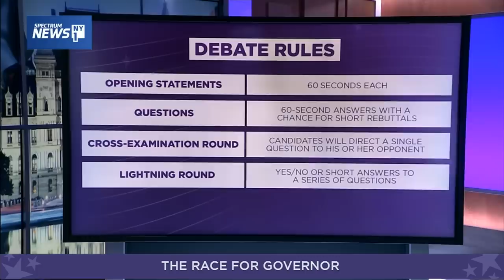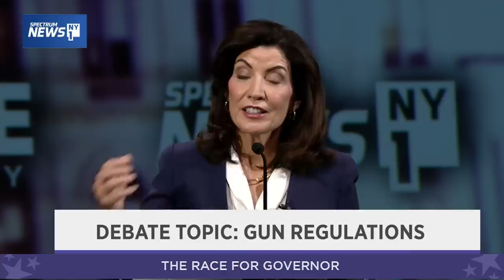Hochul, Zeldin spar over crime, Trump in debate for New York governor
Sparring over crime, abortion and the deadly U.S. Capitol insurrection took center stage Tuesday as New York Gov. Kathy Hochul faced her Republican challenger, U.S. Rep. Lee Zeldin in the campaign's only televised gubernatorial debate.

NEW HERE? –